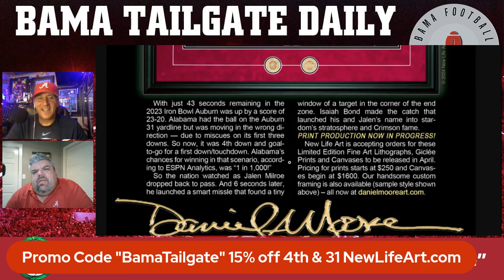Alabama Football News | Odom Ready to Make Plays? Hilson Looks Good in Crimson & White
Mick Gillispie and Brett Elmore talk about Alabama's spring practice which resumes today including the first scrimmage. The total spring schedule concludes on April 13th with the annual Spring Game known as the A-Day game. The guys talk about this years list of actives including Malachi Moore and Jalen Milroe putting their hands in the concrete around Denny Chimes and former Coach Nick Saban addressing the crowd.

Jalen Hale was injured at practice earlier this week. He will be out for all of Spring Football and it could extended into the regular season. Mick and Brett look at Caleb Odom as a player who could step up and help the wide receivers now that Hale is going to be out.

Kalen DeBoer and Company are trying to flip Javion Hilson back to Bama after the 4-Star Edge Rusher de-committed when Nick Saban retired.  Hilson from Cocoa, Florida is a now committed to FSU but has big interest in Alabama and has scheduled two visits to Tuscaloosa.

Host Mick Gillispie is a graduate of the University of Alabama. His first Tailgate radio show was on 90.7 WVUA radio in 1998 the Bama campus radio station. Since then Mick has been a Play-by-Play voice for the Crimson Tide Sports Network on radio. Broadcasted TV games at Alabama on SEC Network. He was a show co-host of The Game with Ryan Fowler on WTBC radio and then Tide 102.9 in Tuscaloosa. The Bama Football Tailgate Show is syndicated on radio across the State of Alabama on Bama Game Days!. Roll Tide!